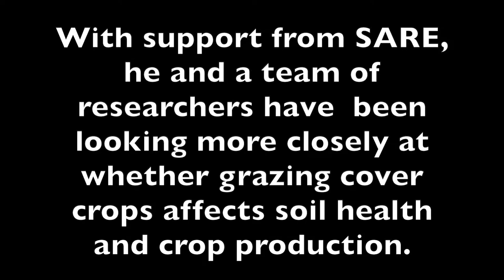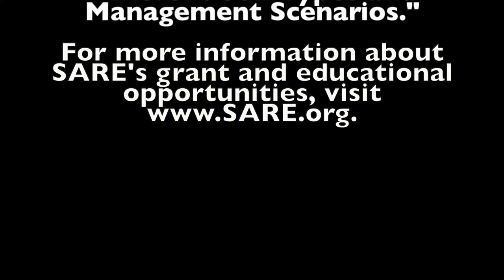Grazing Cover Crops and Soil Health in Nebraska with Humberto Blanco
At the University of Nebraska, Dr. Humberto Blanco studies and teaches about soil management and applied soil physics. With support from SARE, he and a team of researchers have been looking more closely at whether grazing cover crops affects soil health and crop production.